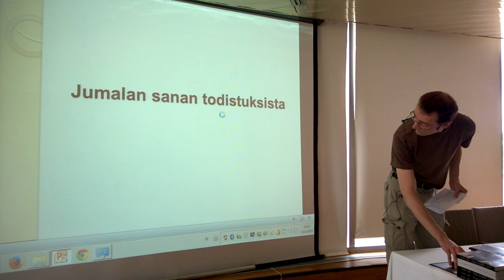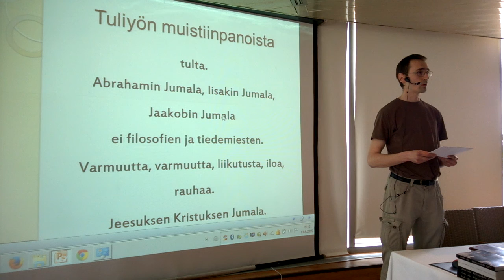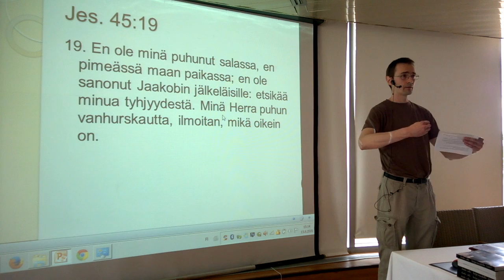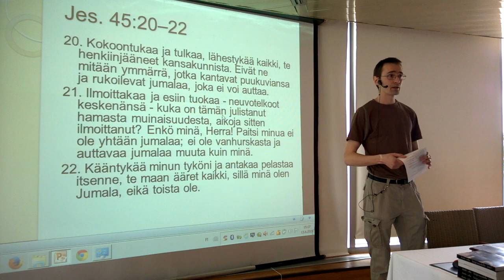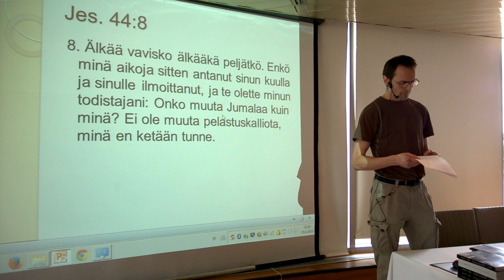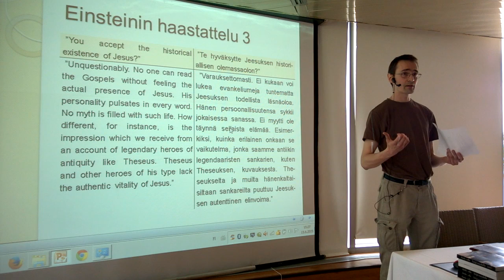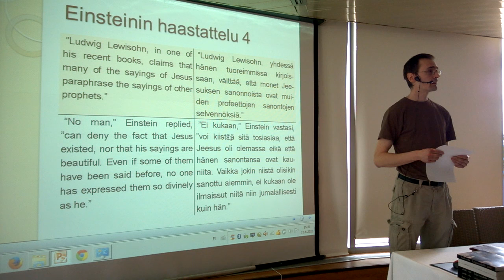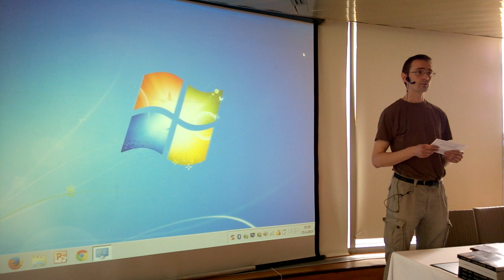Usko ja järki II (Marko Virtanen, Pori)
Usko vai uskonto -seminaari 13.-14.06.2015 Porissa